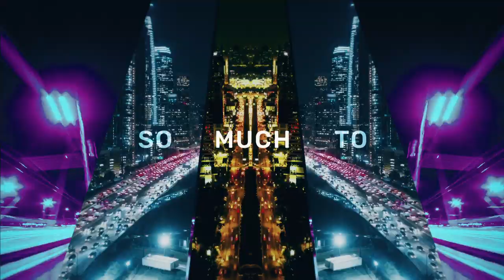Matt Cameron - Down The Middle (Official Lyric Video)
Featuring Buzz Osborne and Steven McDonald from the Melvins.

Video by Josh Graham, Suspended In Light.